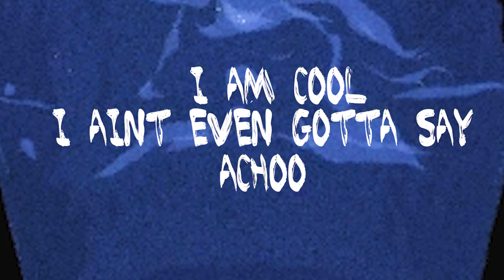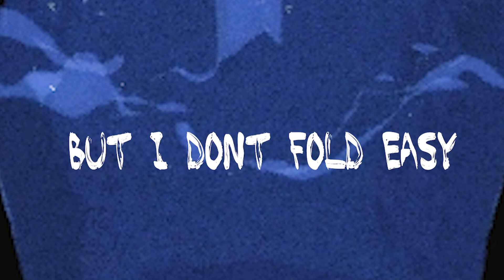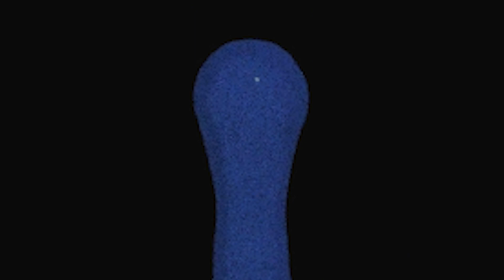Neverendingspliff ft. Jarv 11:11 (OFFICIAL AUDIO)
NEVERENDINGSPLIFF AND @jarvmakesmusic